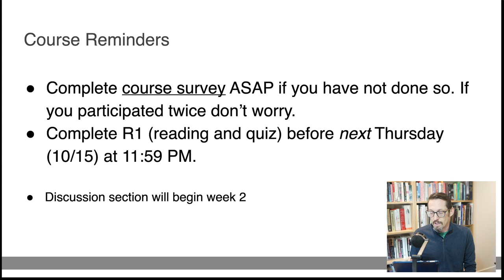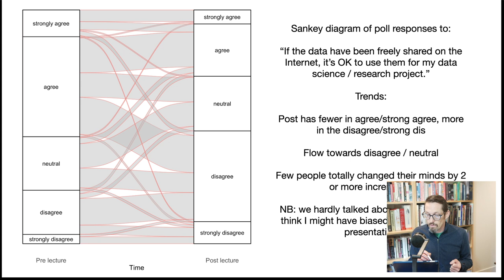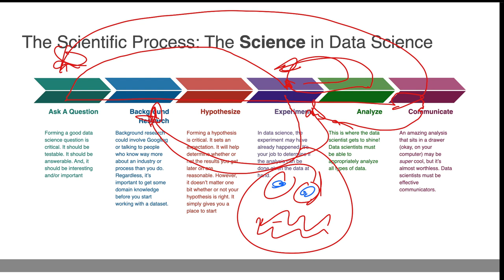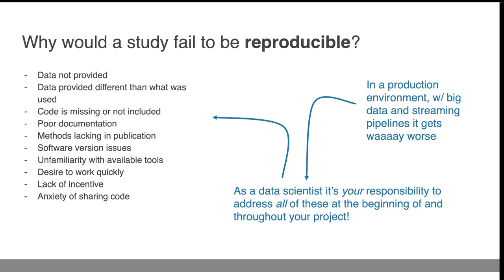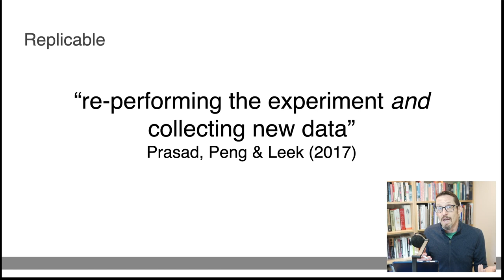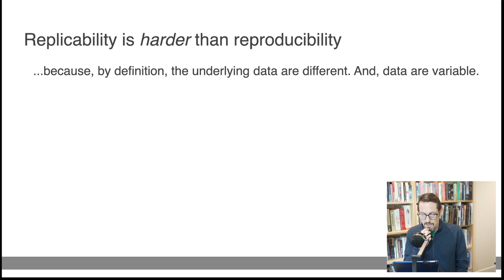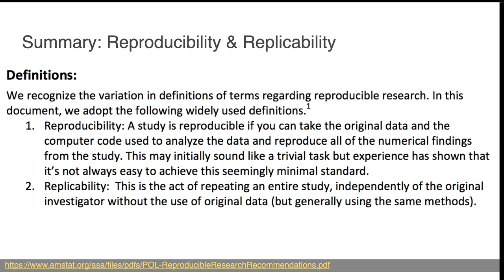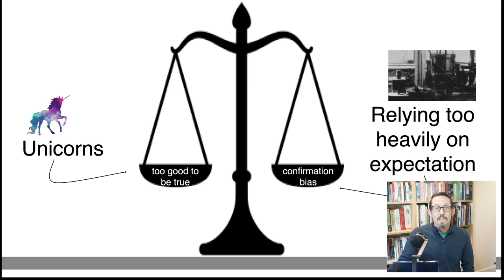Lecture 4 COGS9 Reproducibility